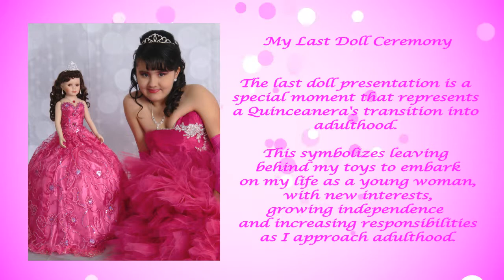Andrea's Quinceanera Last Doll Ceremony - Aug 27, 2016